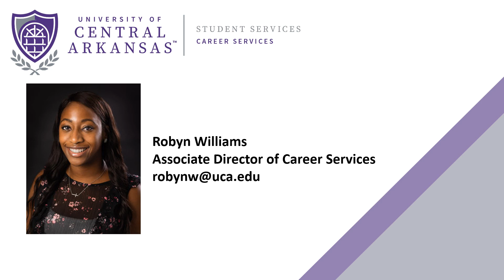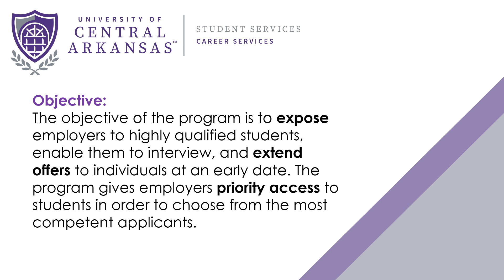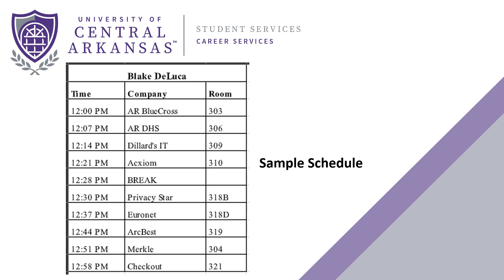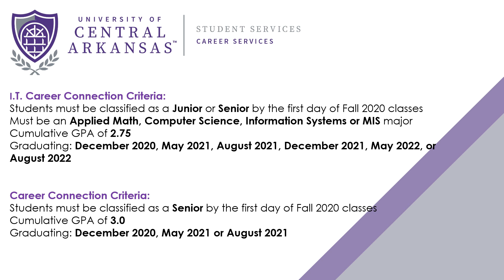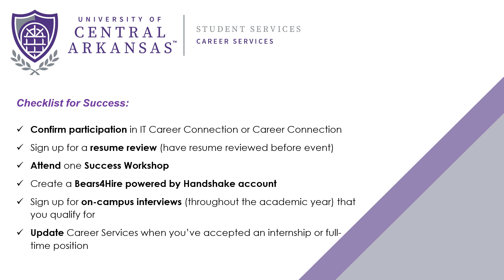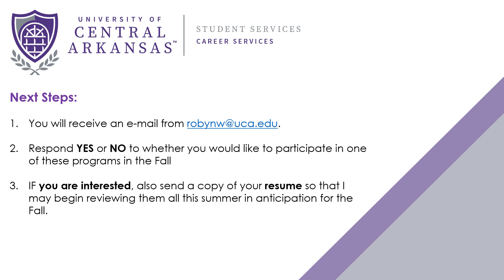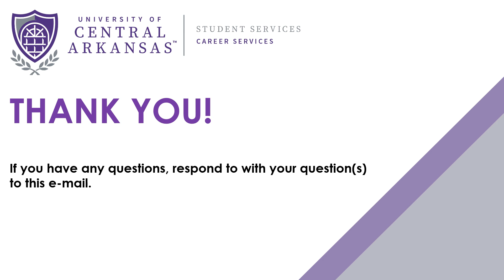ITCC/CC Virtual Interest Meeting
This is an informational video over the I.T. Career Connection and Career Connection programs.